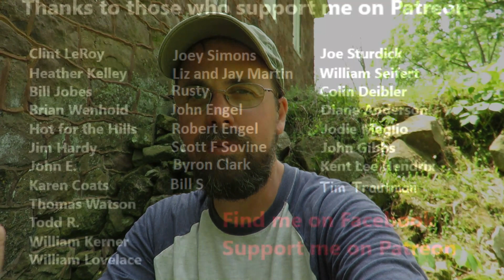1793 Mill Exploration ~ Bones Found Inside